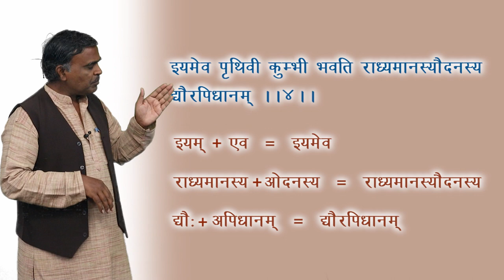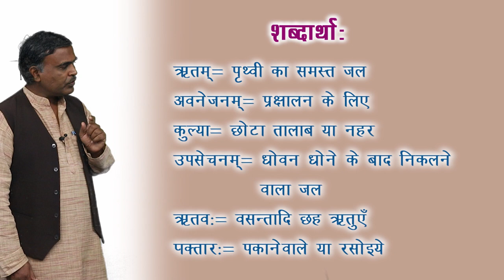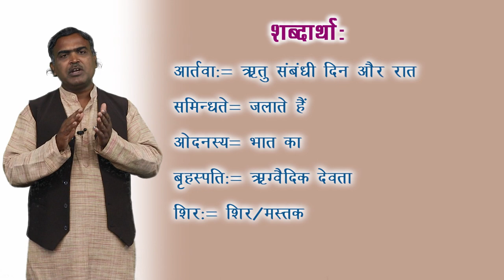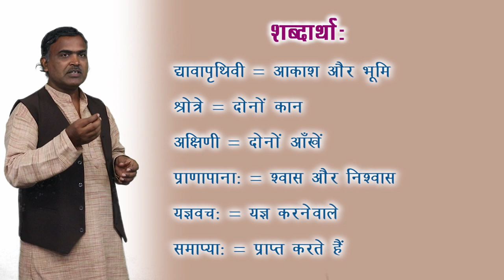CLASS 10th | SANSKRIT | ODANAM SOOKTAM | ओदनं सूक्तम | NEW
CLASS 10th | SANSKRIT | ODANAM SOOKTAM | ओदनं सूक्तम | NEW 2